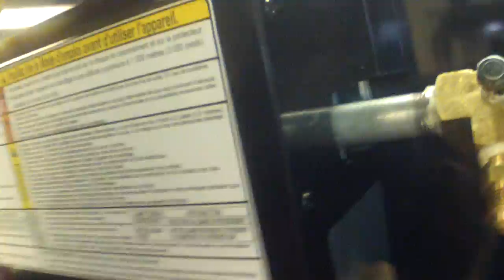VAL6 gas fired heater tune up.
VAL6 GP5/GN5 tune up, clean out.
To test your unit you must remove the black metal cover. Then pull the pink/clear hose from the top right pressure switch. Cover the hose with your thumb and turn the heater on. This removes the high limit safety switch from the circuit. If the machine now works, then you must clean out the diffuser.